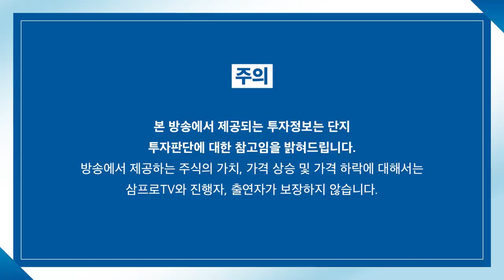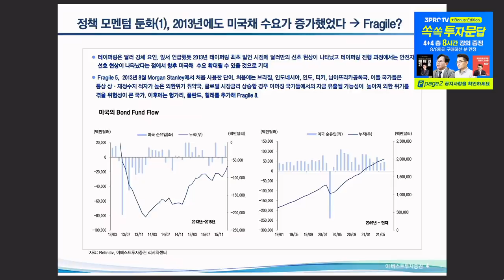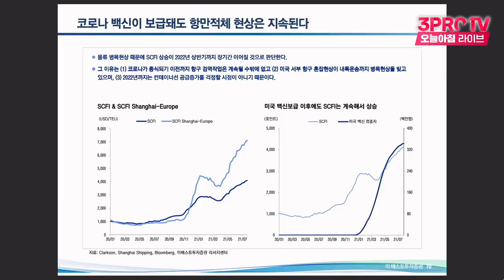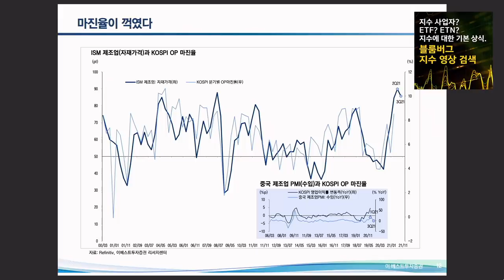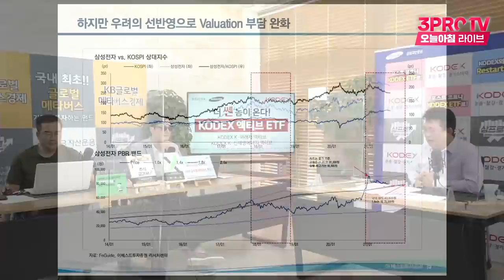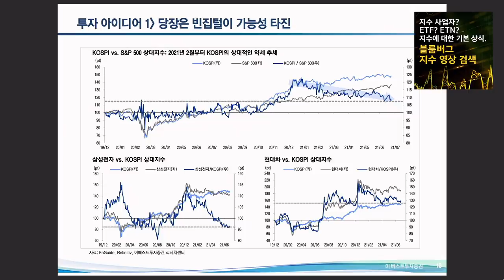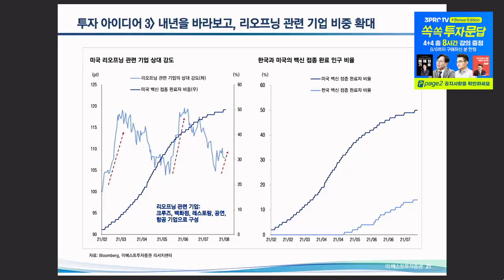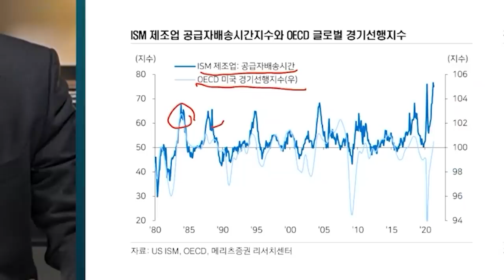[심층 인터뷰] '모멘텀 둔화'가 불러올 나비효과에 대비할 포트폴리오는? f.이베스트투자증권 윤지호 센터장